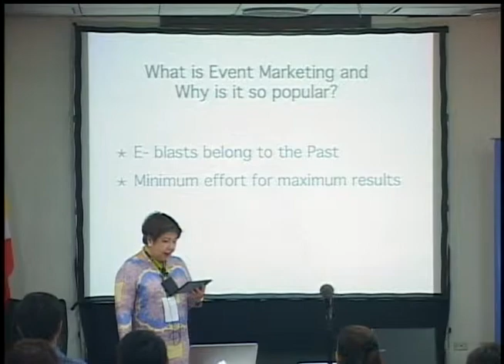Event Marketing Plan and Strategy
Rose H. Libongco, President, Homestay Philippines, Inc., Director, Global Leadership Initiatives for Sustainable Tourism, Inc.

The Event Management Conference 2014
May 20-21, 2014
AIM Conference Center, Makati City, Philippines